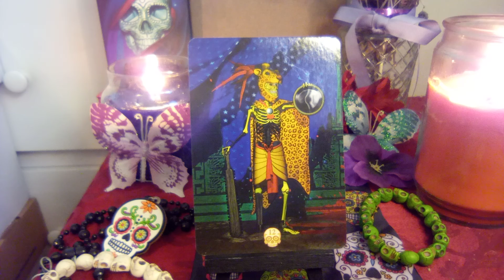💫💀🏵️🌹💠Santa Muerte Oracle Guidance ☀️TEZCATLIPOCA☀️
When we hit certain sub milestones (first is 222 subs, then its 1111 subscribers) I will be including special surprises for the collective!💜

Thank you so much for your love, generosity, likes, shares, subscribes, comments, and support, to make this channel a valuable and open resource for everyone who needs it at this time in their timeline of discovery. It also helps the channel grow to help as many as others and get in the algorithms so those who need these messages too will see them. Spirit has me channel messages to those who put their energy into the channel regularly when most needed and we do a lot of different things over to help people. Messages here are timeless from whenever you see them as energy is fluid, so you are welcome to save any you want to watch when you feel guided into saved playlists.  I have always been agnostic and will be approaching all things mind, body and spirit with the idea that "nothing hits the editing room floor" as we never know what soul knowledge will unlock next for our most loving good or what random combinations we have to be enlightened to on a daily basis as we awaken for the rest of our lives.